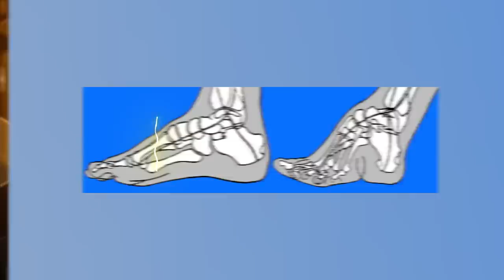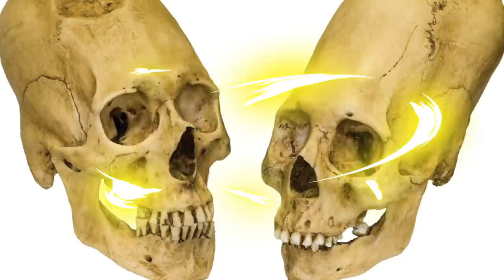Top 10 Unusual Beauty Trends From History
From how people dressed in the medieval ages to the victorian times, history is full of unusual fashion choices and on today's video, we shall have a look at some of these weird historical fashion choices. Dirty wigs, paper dresses, and macaroni. If you thought parachute pants were weird, buckle up. Welcome back to a bumblebee, here are the Top 10 Unusual Beauty Trends From History.